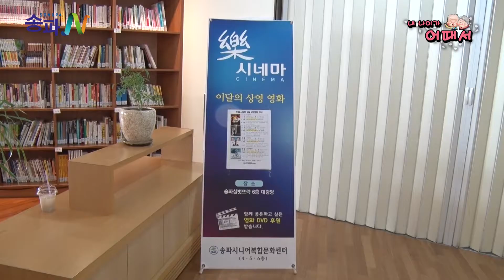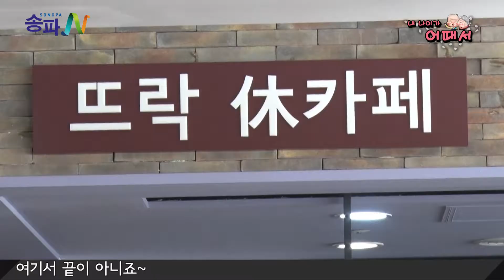[17-1012]내 나이가 어때서♬- 시니어 복합문화센터 실벗뜨락